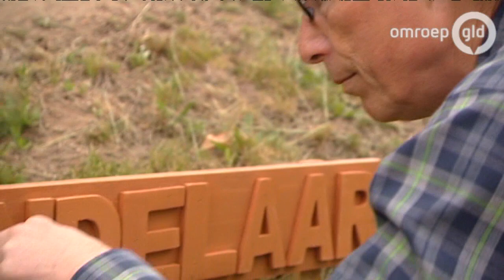Twello- Ronddraaiend Huis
TWELLO - Heel veel mensen volgen hun hart, maar Cees Tinke en Eef Poelma volgen de zon. Ze wonen in een ronddraaiend huis. Eef ontwierp het huis helemaal zelf en geniet elke dag van haar bijzondere plek. En van de zon natuurlijk.